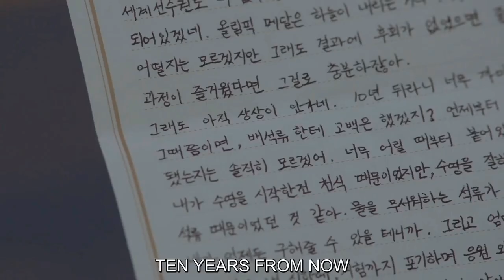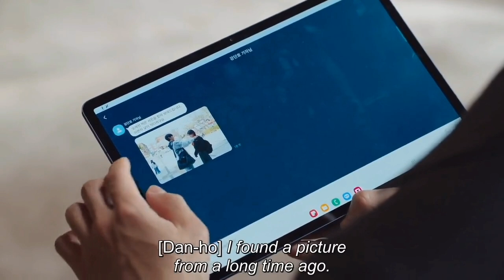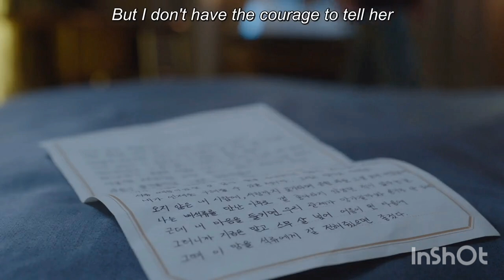Episode 04 || Childhood friends 💕 Love Next Door Korean Drama Explained In Hindi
Drama Name -  Love Next Door

korean movie
korean drama
kdrama
chinesedrama
movieexplainedinhindi
koreandramaexplainedinhindi
Movies Story
Movies explanation
movies story
movies summary
Queen of Tears Ep 1-16 EngSub
Queen of Tears Episode 1-16 Hindi
Queen of Tears Episode 16 Explained In Hindi